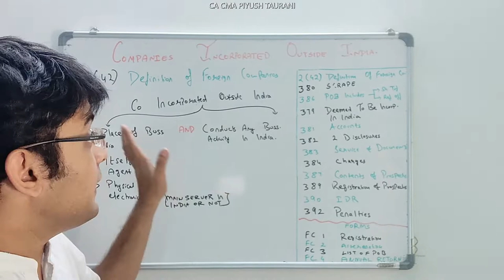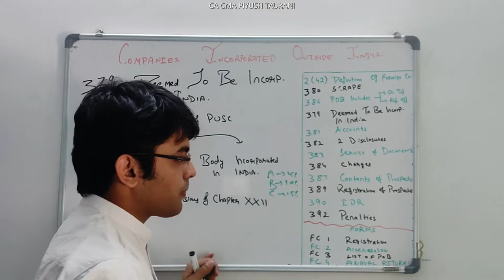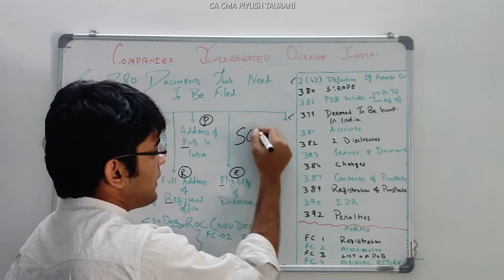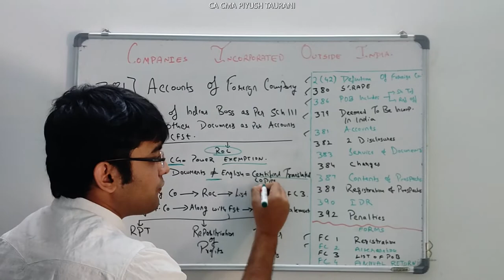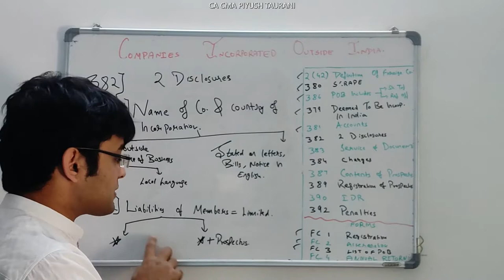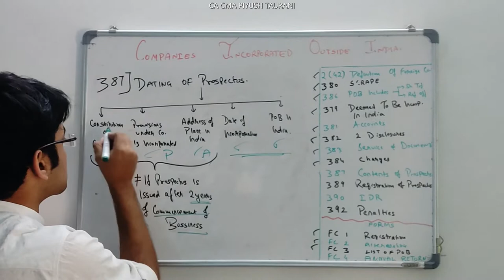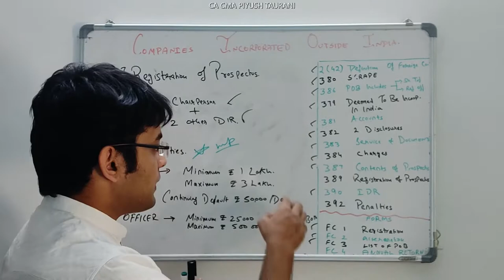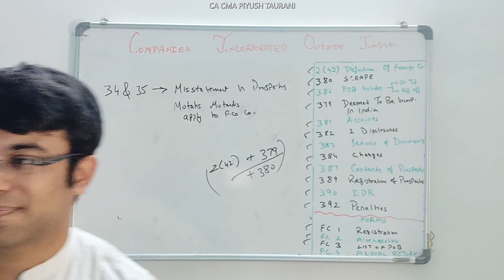CMA FINAL LAW & CA FINAL LAW Revision Lecture-1 for June 2020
Revision Lecture on COMPANY LAW for CA FINAL & CMA FINAL
1) Companies Incorporated Outside India .